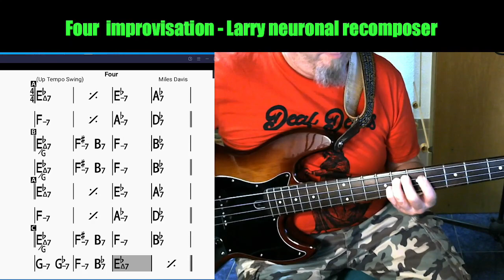FOUR - Larry neuronal recomposer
Practicando improvisación sobre este hermoso tema de Miles davis, sigo intentandolo, me encanta esta armonía porque mando cualquiera y aun asi entra casi todo jajajaj...que no pare la música